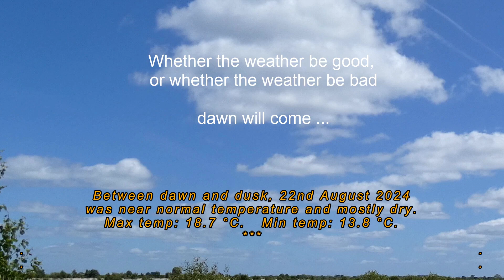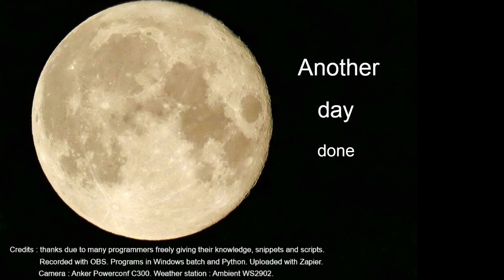22nd August 2024 Wirral weather timelapse.mp4